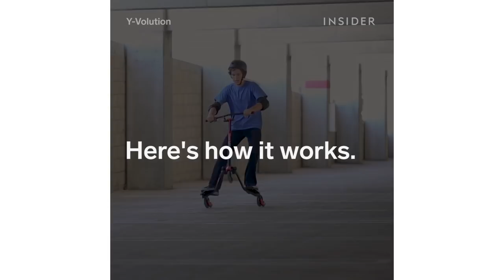Shimmy And Shake With Tricycle Scooter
The Y Fliker Lift Self-Propelling Scooter takes scootering to the extreme.